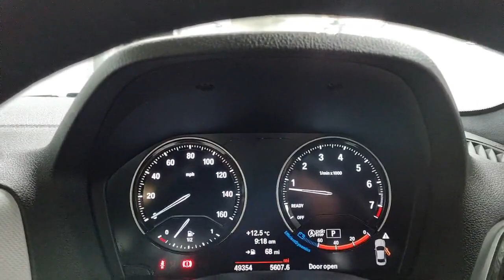BMW 240i LH18 AZW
Reserve today for only £99*. A two owner BMW 3.0 M240i Professional Nav 8 Speed Automatic, freshly serviced and prepared to a high retail standard and ready to drive away today in under one hour or you can have it delivered to your door. Finished in Mineral Grey metallic with a contrasting Coral Dakota Red leather M Sport interior this high performance BMW M240i comes packed with technology, driver aids, safety features and BMW M power as standard. The more we drive the BMW M240i, the more we fell in love with this car. It’s a seriously rapid small coupe that’s also surprisingly refined and dead easy to live with at the same time. We’re not sure there’s anything else on the road that’s quite like it – even the more hardcore, faster and more expensive BMW M2. Every once in a while you come across a car that delivers more than you expect it to. More performance, more usability, more of everything basically. The BMW M240i is one such car. No way, for instance, would you guess that this car can get from zero to 62mph in the exact same time as £165,000 Aston Martin GT8. Specify the optional (and excellent) 8-speed automatic gearbox and use the launch control system, however, and that’s how quick the M240i is. And if anything, it feels faster and more urgent from 50mph upwards than it does when leaving the line, thanks to its thunderous low to mid-range torque and its closely stacked gear ratios. We are part of Burrows Motor Company, a family owned business and partner to Toyota, Kia & Mazda. All our cars receive a fully comprehensive mechanical check, HPI Gold Check & mileage check, service to manufacturers specification a full year’s M.O.T where applicable and are prepared and detailed to the highest standard, safe and sanitised and come with a warranty where applicable and with no hidden admin fees. We check our prices daily and we offer part exchange, competitive finance rates and a nationwide delivery service we have been a leader in click and collect since 2017 a refreshing way to buy a car.